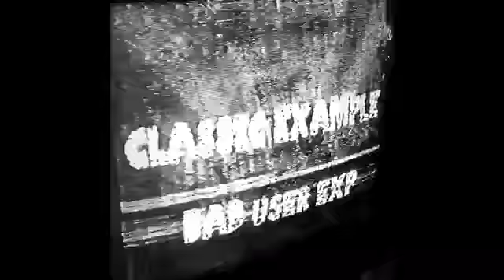My Movie 12